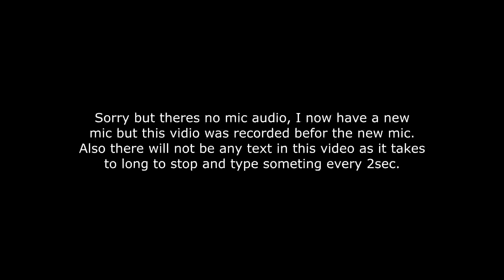H3 Return of the RotWieners Part 3 Spinning blades of death and traps, ho my